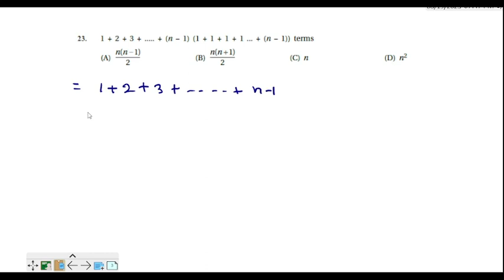Q.23-1 + 2 + 3 + ..... + (n – 1) (1 + 1 + 1 + 1 ... + (n – 1)) terms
1 + 2 + 3 + + (n – 1) (1 + 1 + 1 + 1 ... + (n – 1)) terms